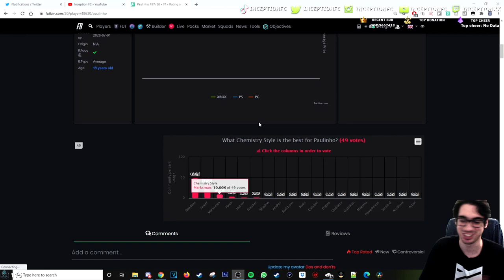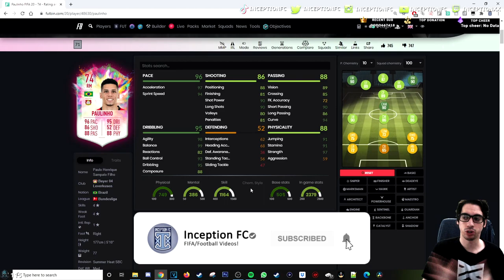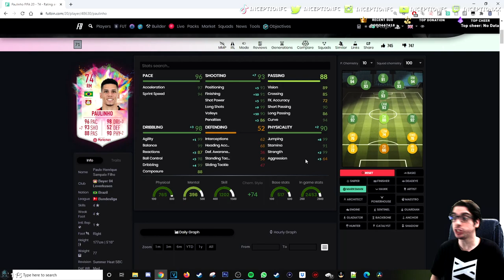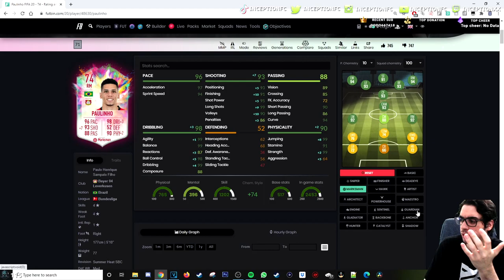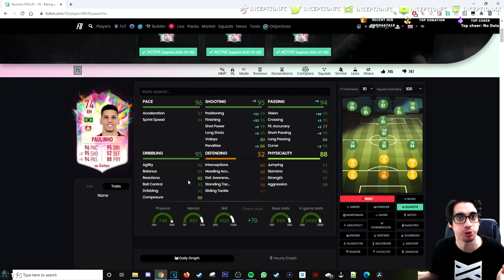74 SUMMER HEAT PAULINHO PLAYER REVIEW! SBC PLAYER - FIFA 20 ULTIMATE TEAM